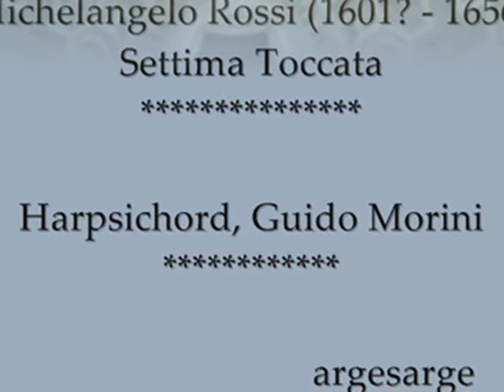Michelangelo Rossi - Settima Toccata - Harpsichord Guido Morini ***Borromini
Michelangelo Rossi (1601? - 1656)
Settima Toccata
Roma 1657
Harpsichord Guido Morini
Recording 1989
***Borromini